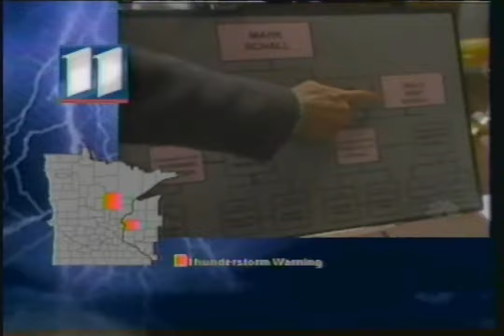Severe Thunderstorm Warnings during The Sleepwalker Killing (KARE; 1997)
Found: Craigslist
Description: The Sleepwalker Killing. KARE; NBC; April 28, 1997.